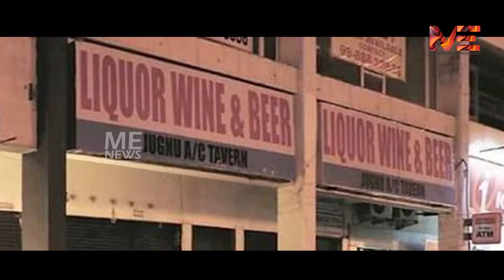മദ്യം കിട്ടാത്തതിൽ ആറാമത്തെ ആത്മഹത്യ